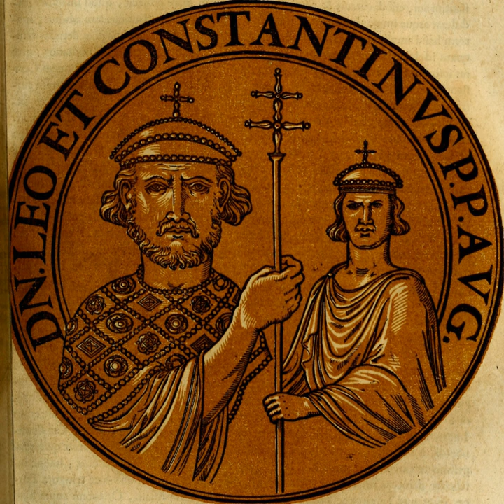Leo IV the Khazar | Wikipedia audio article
This is an audio version of the Wikipedia Article:
Leo IV the Khazar

00:00:56 1 History
00:02:04 1.1 Invasion of the Abbasids
00:03:10 1.2 Death

- Socrates

SUMMARY
Leo IV the Khazar (Greek: Λέων Δ΄ ὁ Χάζαρος, Leōn IV ho Khazaros; 25 January 750 – 8 September 780) was Byzantine Emperor from 775 to 780 AD. He was born to Emperor Constantine V and Empress Tzitzak in 750. He was elevated to caesar the next year, in 751. When Constantine V died in September 775, while campaigning against the Bulgarians, Leo IV became senior emperor on 14 September 775. In 778 Leo raided Abbasid Syria, decisively defeating the Abbasid army outside of Germanicia. Leo died on 8 September 780, of tuberculosis. He was succeeded by his son Constantine VI, who was eventually overthrown by Leo's wife Irene, who installed herself as empress.